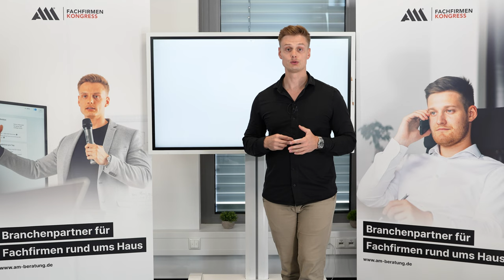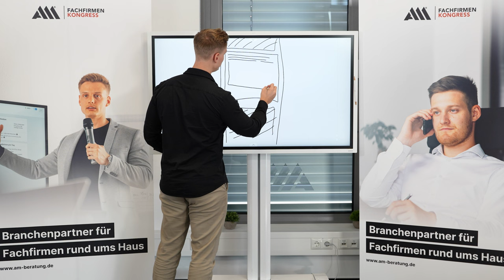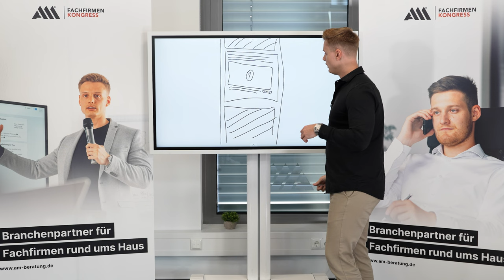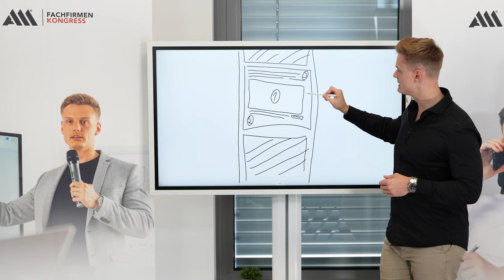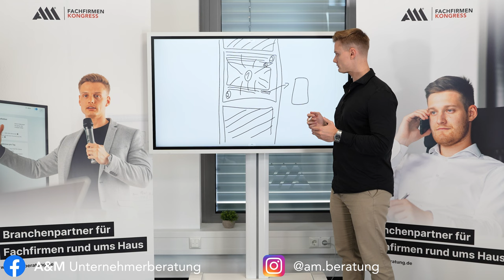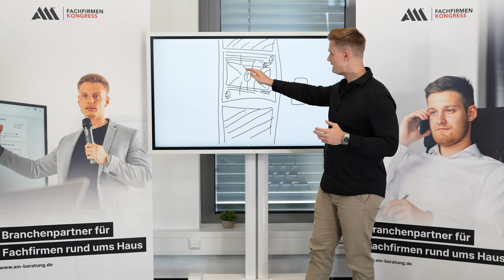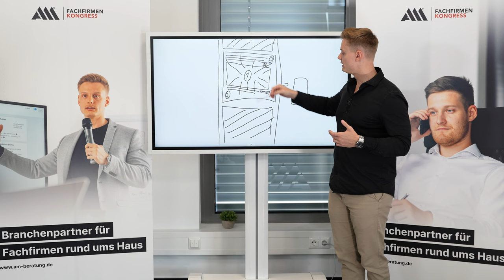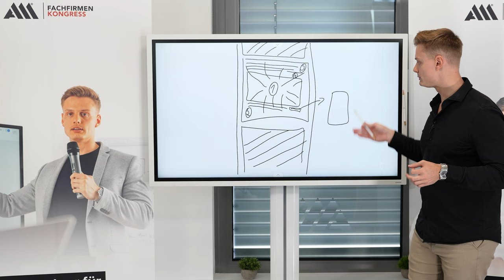PERFEKTE Mitarbeiter online gewinnen 2022 (2-10 Mitarbeiter über Facebook)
Jedes erfolgreiche Unternehmen braucht qualifizierte Mitarbeiter, um sich noch weiter zu entwickeln, den Gewinn zu erhöhen und um die Firma wachsen zu lassen. Die Frage ist, wie findet man neue, qualifizierte Mitarbeiter? Damals hat man für diesen Zweck Print Medien verwendet, aber dank der Digitalisierung ist dies heute nicht mehr sehr Erfolgs-bringend. Dank des Internets gibt es viel bessere Möglichkeiten, gute Mitarbeiter zu finden. Sei es über Werbung auf Facebook, Instagram usw. Aber auf was sollte man achten, um eine perfekte Stellenausschreibung zu kreieren? Das zeigt euch unser Experte und Geschäftsführer der A&M Marvin Flenche.